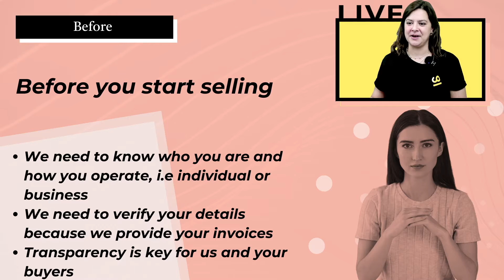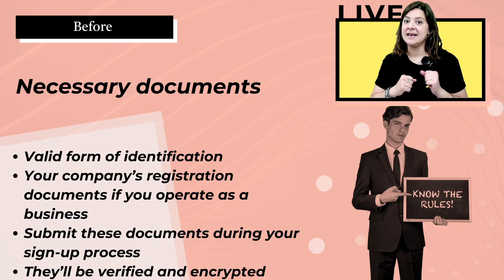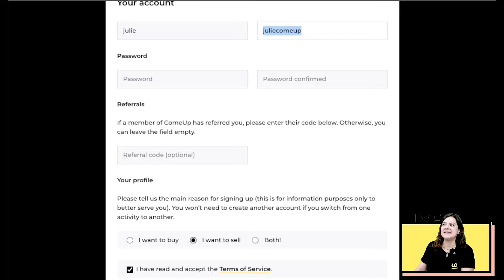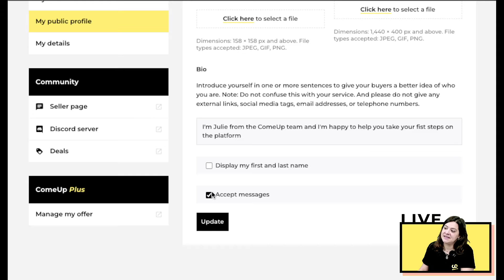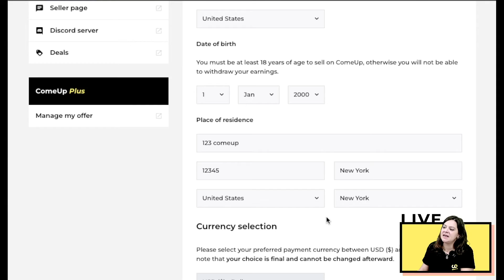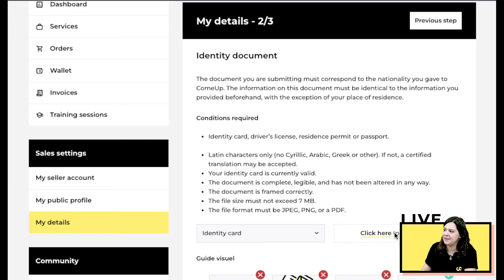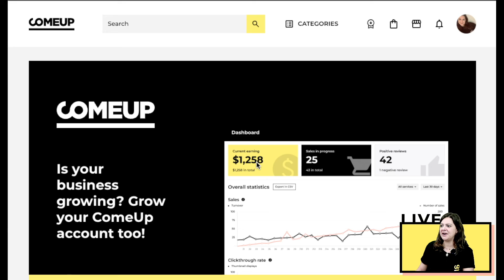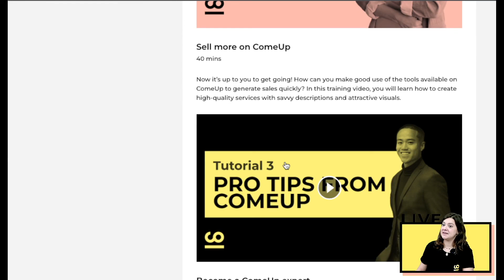How to Create your Seller Profile - A Step-by-Step Guide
In this tutorial, we're guiding you step by step on how to create your Seller account and get approved quickly on ComeUp. You will learn about the requirements for creating a Seller account and the important information we need you to provide to start selling on our platform.

0:21: Before you start selling
0:47: Conditions to join
1:28: Required documents to sign-up
1:50: Sign-up demo
7:35: You’ve registered. What’s next?
8:28: ComeUp Plus plans
9:05: Training & Resources